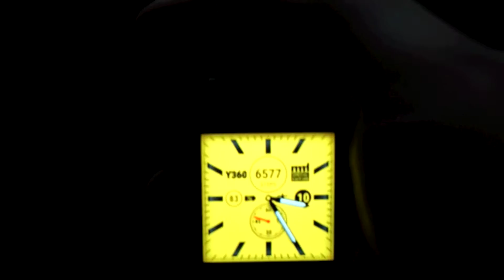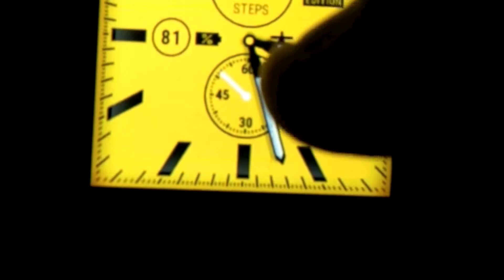【Watch Face】アメリカ感『Watch Face Y360』【Android Wear】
【Watch Face Y360】

撮影カメラ：NEX-5R